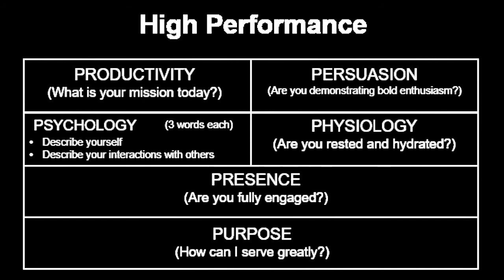High Performance Questions | Brendon Burchard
Go there to access the entire 3-part video training series from Brendon Burchard, founder of High Performance Academy and author of The Charge: Activating the 10 Human Drives That Make You Feel Alive.